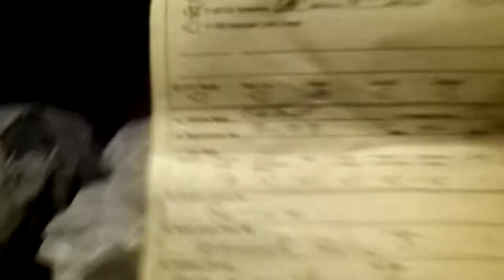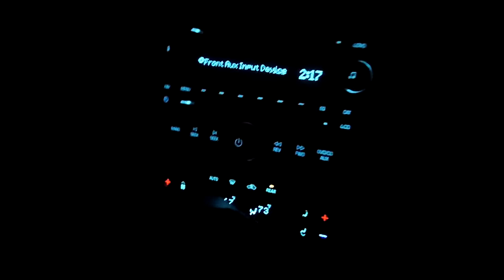Kevin Schlosser Driving Like A Maniac From 2012 Olympic Trials